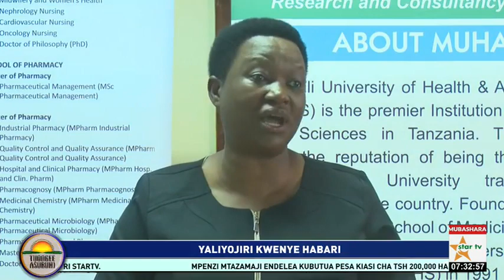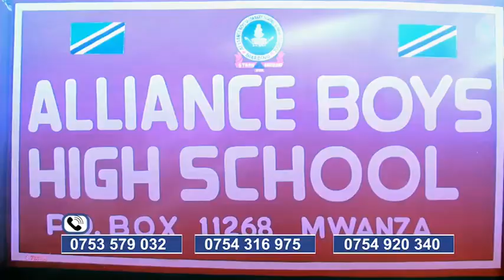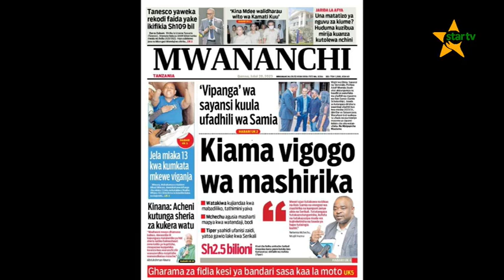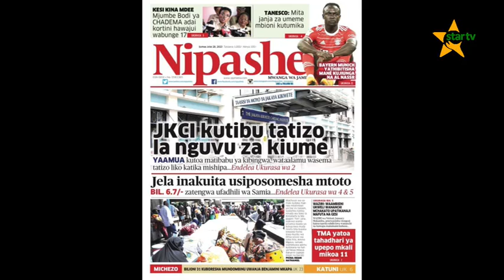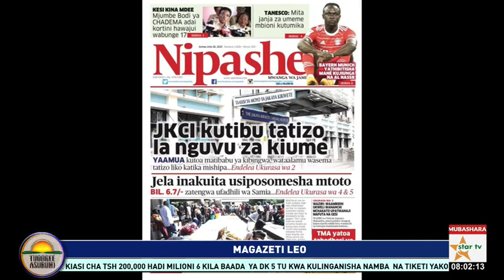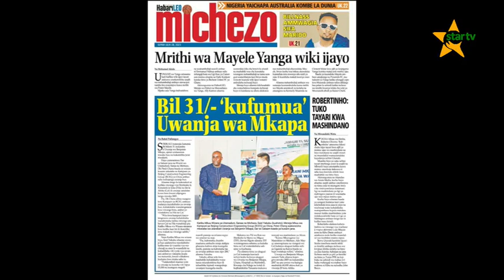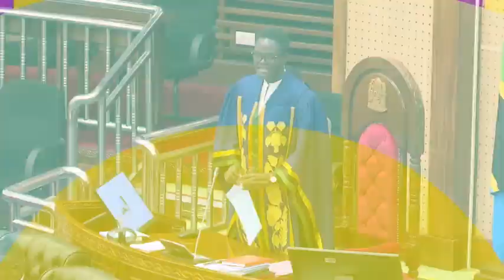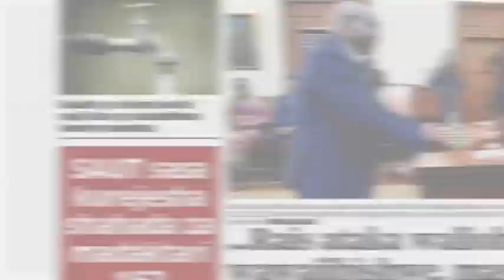tuongeeasubuhi:JITIHADA WANAZOFANYA VIJANA KUKIDHI SOKO LA AJIRA.